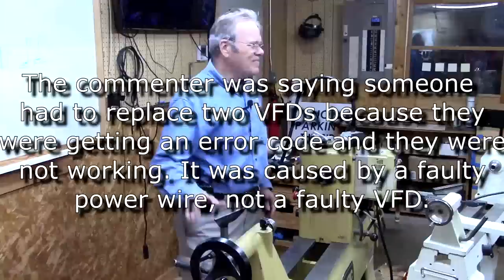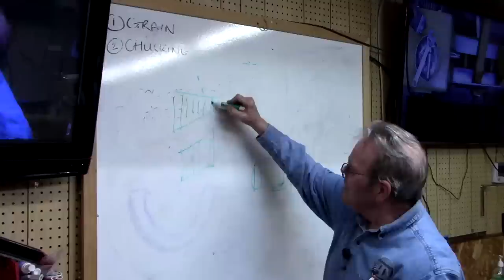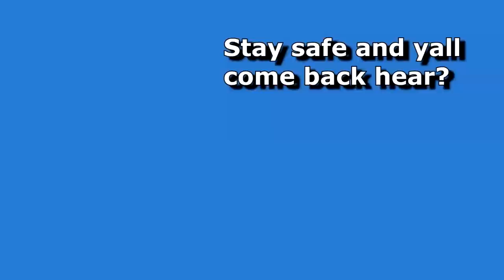Lathe Maintenance – Critical for Top Performance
Mike Peace demonstrates a wide variety of lathe maintenance issues to his home club, the Chattahoochee Woodturners, Gainesville, Georgia.
If you find my videos helpful, you can buy me a virtual cup of coffee with this

You can download demonstration handouts, downloadable copies of articles I have published, and other useful woodturning information available on my